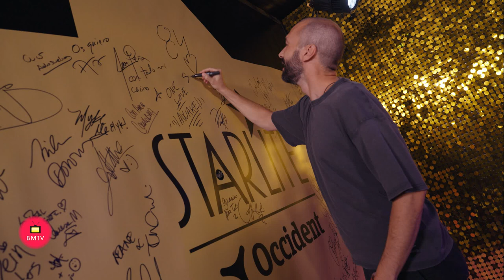Entrevista y resumen del Concierto 84 en Starlite Occident Marbella 27 de Julio de 2 024